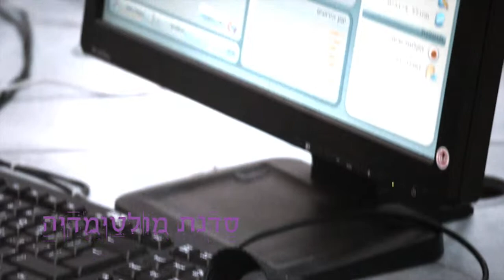תיכון אורמת | סרט תדמית | 2014